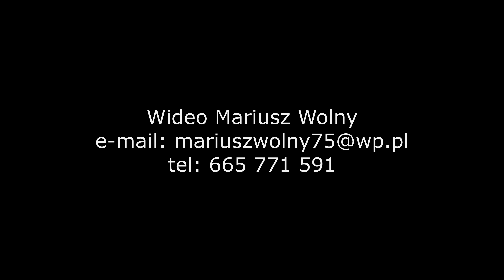Leśne jeziorka DJI FPV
Jeziorka leśne w Wielkopolsce nagrane podczas  ładnej pogody w drugiej połowie września z drona DJI FPV